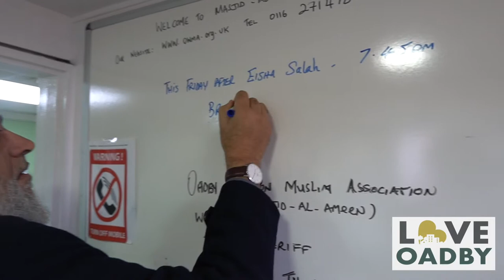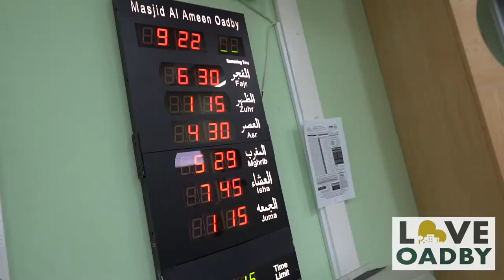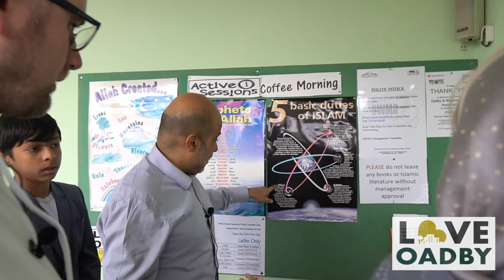LoveOadby - Oadby Mosque & Community Centre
Recently we had the pleasure with meeting with Haf Katib at the Oadby Mosque & Community Centre on Sandhurst Street in Oadby where we went to find out more about what it is like inside, what goes on and also go to meet the High Sherrif of Leicester.